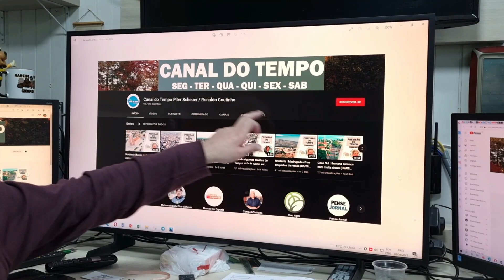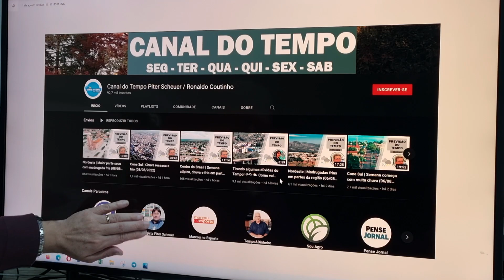Centro do Brasil | Chuva chegando cedo ao Norte (09/08/2022)